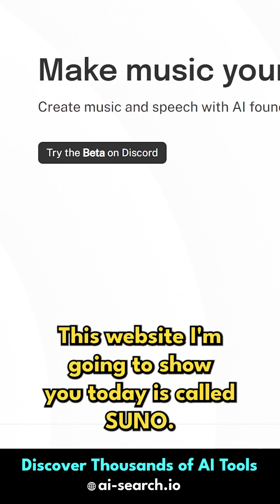Generate AI Songs With Lyrics For FREE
I'll be showing you an amazing Music Generator with Lyric support! Make any music or sounds in seconds. This is leading-edge technology for this space! Definitely go check it out!

Here's our equipment, in case you're wondering:
Secondary GPU: GTX 1080 (too old, would not recommend)